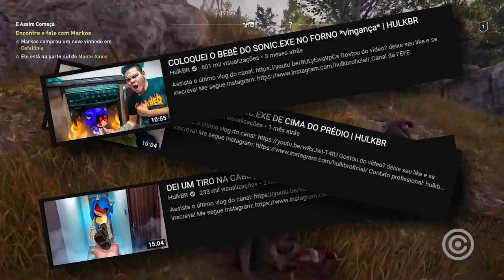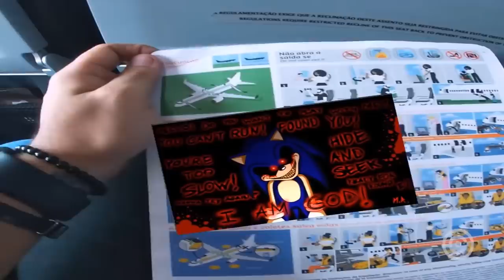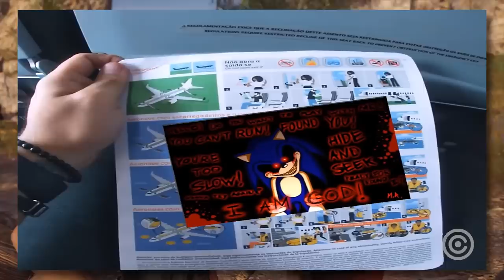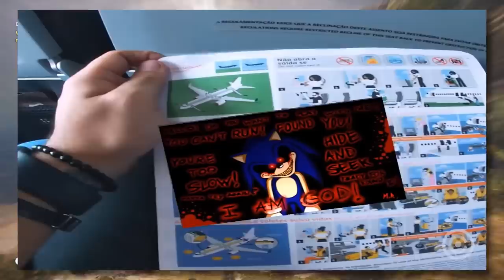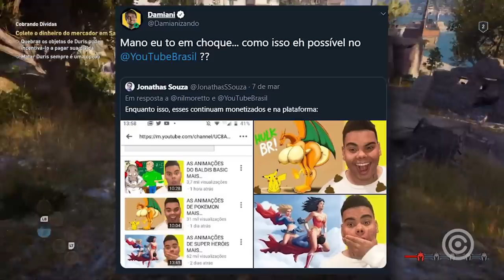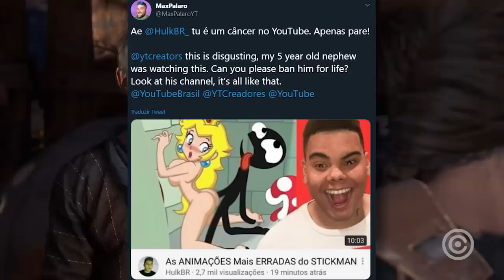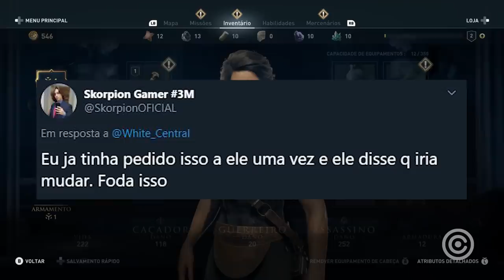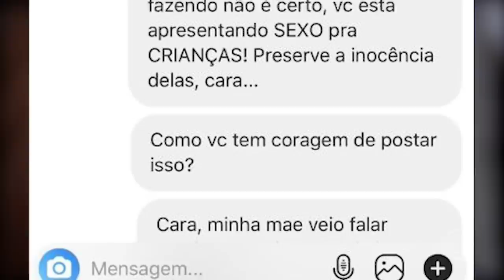YouTubers estão REVOLTADOS com HulkBr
Entenda o motivo dos YouTubers Brasileiros estarem REVOLTADOS com o HulkBr.